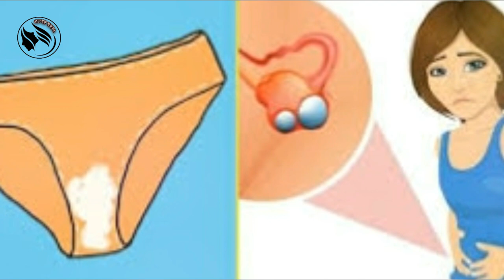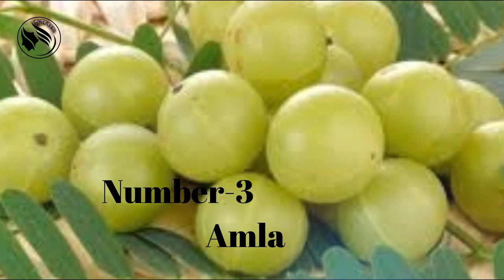সাদাস্রাব জনিত সমস্যা সমাধানের কয়েকটি ঘরোয়া উপায়||How to Get Free from White Discharge Easily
Description

Another videos link:

Tittle: স্কিনের তৈলাক্ত ভাব দূর করুন ১ দিনেই মাত্র ৩ টি উপায়ে||Remove the Oil from Skin in One Day ||

Tittle: স্তনের শেপ ধরে রাখুন মাত্র ৫ টি টিপস দিয়েই ||Hold Your breast Shape With Only 5 Tips ||Ruper Rohosso

Tittle: রিঅ্যাকশন ছাড়া লেবু খাওয়ার চ্যালেঞ্জ || Lemon Eating

Tittle: ছোট ঘরকে বড়ো করে ফেলুন মাত্র ৫ মিনিটেই ||How to Make Your Room Bigger in 5 Mints||Ruper Rohossho

Tittle: এই ৭টি প্যাক দিয়ে ত্বক ফর্সা করুন মাত্র ৩ দিনেই ||Get Fair Skin in 3 Days by this 7 Facepack ||

Tittle: রূপচর্চা ও চুলের যত্নে নারকেল তেলের অসাধারণ ব্যবহার || Unique Use of Coconut Oil for Hair and Skin

Tittle: মেকআপ ব্রাশ ক্লিন না করলে কি হতে পারে জানেন তো What Happend If You Don't Clean Your Makeup Brush

Tittle: রোদে পোড়া দাগ দূর করুন মাত্র ২ দিনেই || Remove sunburn in just 2 days || Ruper Rohossho

Note: The information provided on this channel and its videos is for general purposes only and should not be considered as professional advice. We are trying to provide a perfect, valid, specific, detailed information .we are not a licensed professional so make sure with your professional consultant in case you need. All the content published in our channel is our own creativity.